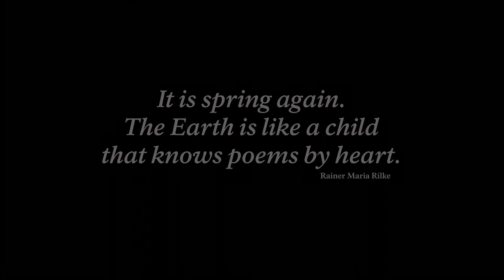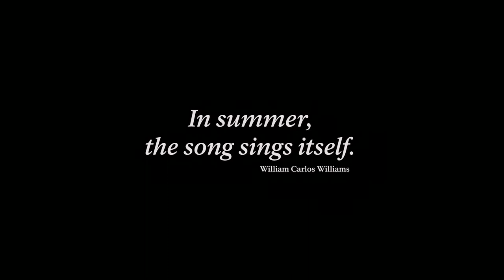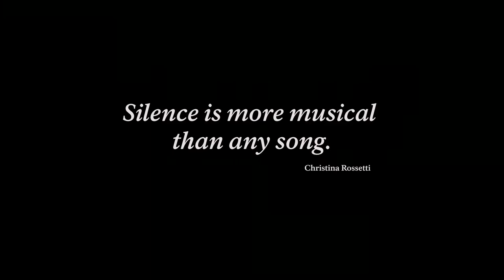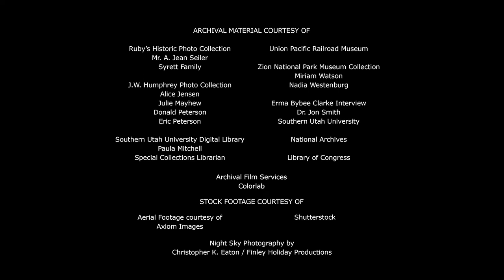A Song of Seasons: Bryce Canyon National Park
This film takes the viewer on a journey through four seasons at Bryce Canyon National Park, showcasing the iconic formations and colorful amphitheaters, the unique geology and landscape, and explores the plants and animals that live within the multiple life zones protected by the park. The geologic wonders of Bryce Canyon draw visitors from around the world, but the Park has much more to offer. Many visitors simply walk the rim trail or drive the rim road, so the film provides an opportunity to tell these other compelling stories and to help visitors see what they otherwise might miss – the park at different times of day and in different seasons, sightings of animals, and exploration of the more remote areas of the park.

Produced by the National Park Service, 2019.

Some of the footage in this program may be restricted and is not in the public domain.